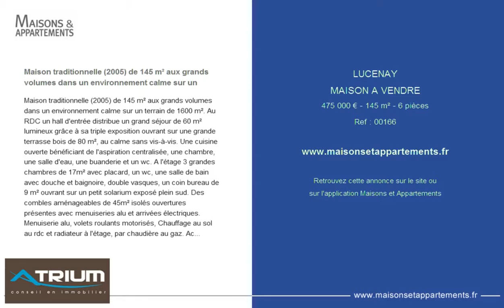LUCENAY - MAISON A VENDRE - 475 000 € - 145 m² - 6 pièces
Référence : 00166

Maison traditionnelle (2005) de 145 m² aux grands volumes dans un environnement calme sur un
Maison traditionnelle (2005) de 145 m² aux grands volumes dans un environnement calme sur un terrain de 1600 m². Au RDC un hall d'entrée distribue un grand séjour de 60 m² lumineux grâce à sa triple exposition ouvrant sur une grande terrasse bois de 80 m², au calme sans vis-à-vis. Une cuisine ouverte bénéficiant de l'aspiration centralisée, une chambre, une salle d'eau, une buanderie et un wc. A l'étage 3 grandes chambres de 17m² avec placard, un wc, une salle de bain avec douche et baignoire, double vasques, un coin bureau de 9 m² ouvrant sur un petit solarium exposé plein sud. Des combles aménageables de 45m² isolés ouvertures présentes avec menuiseries alu et arrivées électriques. Menuiserie alu, volets roulants motorisés, Chauffage au sol au rdc et radiateur à l'étage, par chaudière au gaz. Accolé à l'habitation, un atelier de 180 m² au sol et dans la cour un abri voiture de 50 m². ATRIUM Conseil Immobilier Contact Bernard BRUNEL

Cette annonce vous est proposée par l'agence ATRIUM CONSEIL IMMOBILIER